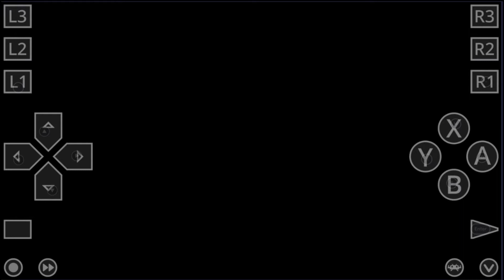BRIAN LARA CRICKET 99 | OLD IS GOLD SERIES | TECHRIANTS LITE